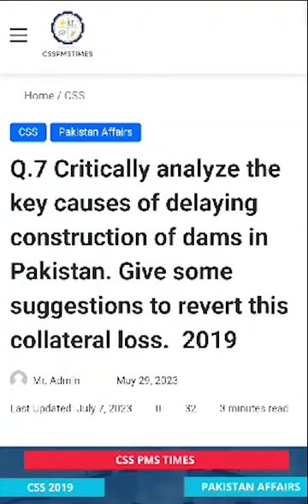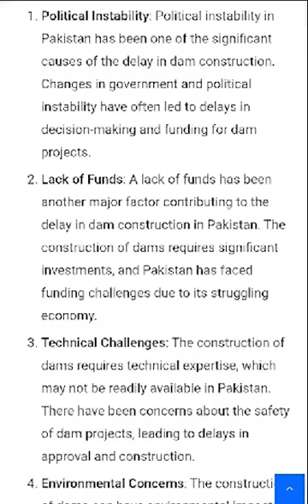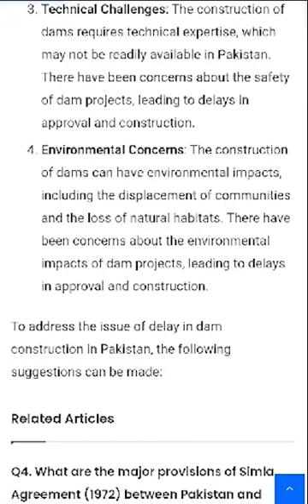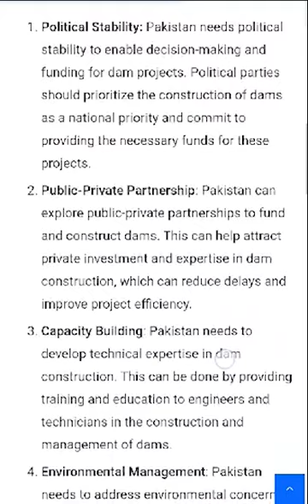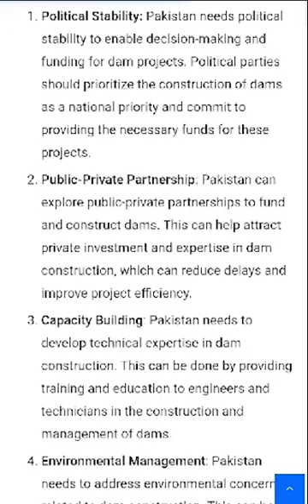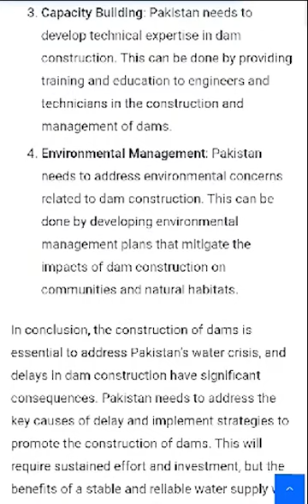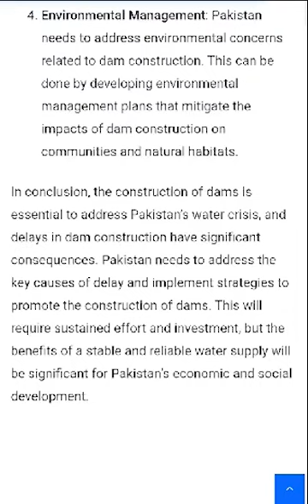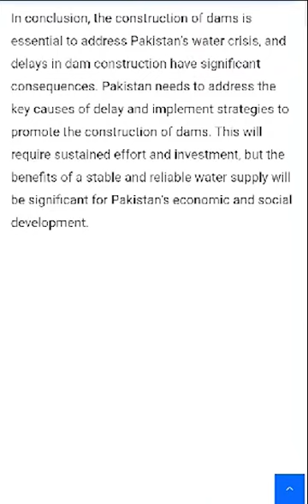Q.7 Critically analyze the key causes of delaying construction of dams in Pakistan. 2019